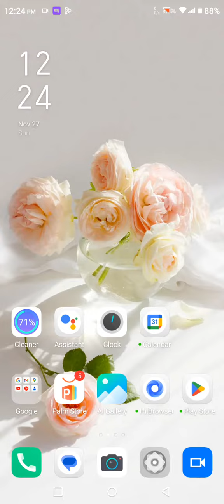Dark Mode On In Infinix Hot 20 5G, Dark Mode Enable In Infinix Hot 20 5G, How To Enable Dark Mode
Dark Mode On In Infinix Hot 20 5G, Dark Mode Enable In Infinix Hot 20 5G, How To Enable Dark Mode In Infinix Hot 20 5G,

Dark_Mode_Setting Infinix Hot 20 5G